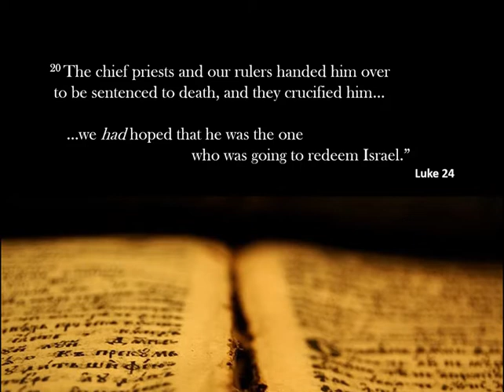Road to Emmaus - Video Sermon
Video Sermon, by Rev Alistair Sharp
Bodmin, Padstow & Wadebridge Circuit
Luke 24 - Disappointment with God, Resurrection with Jesus